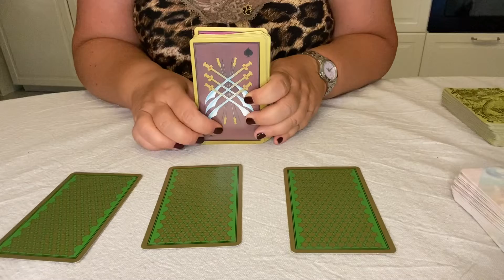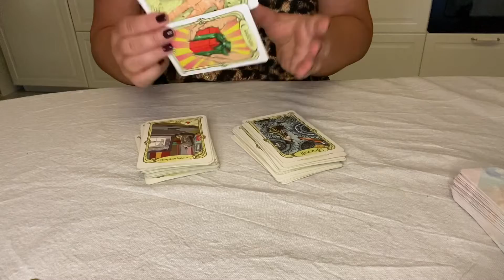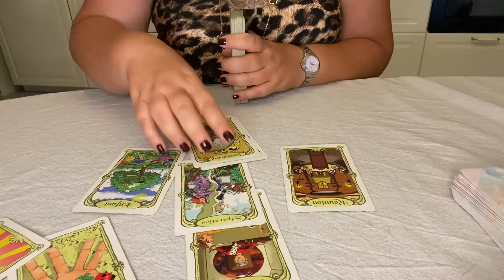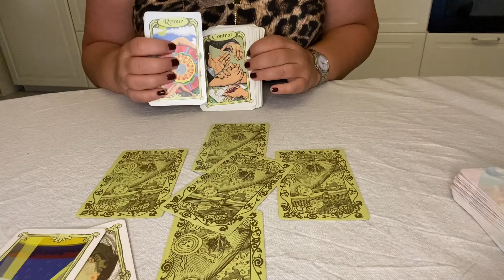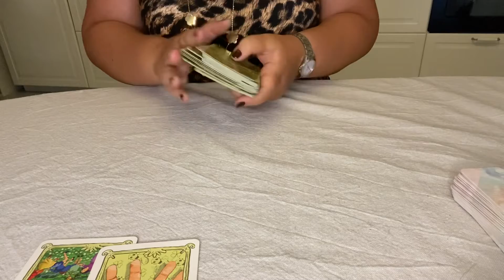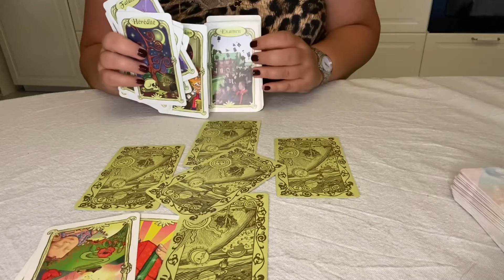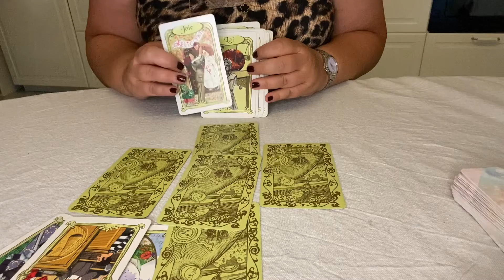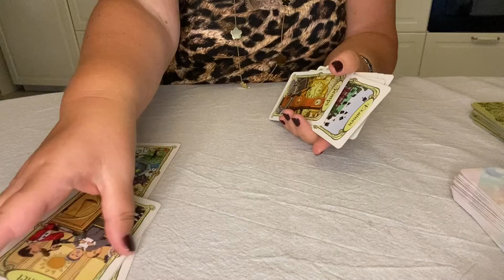Bélier ♈️ sentimental octobre 2022 vous décidez de trancher pour plus d abondance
Tirage des énergies sentimentales pour le signe du Bélier ♈️ octobre 2022.

La médiumnité est un art, je vous livre ici ma lecture intuitive des énergies afin que vous y trouviez votre propre éclairage sur votre chemin de vie.  Gardez votre capacité de discernement et votre libre-arbitre 😜☀️☀️☀️

Pour une guidance personnalisée écrire à